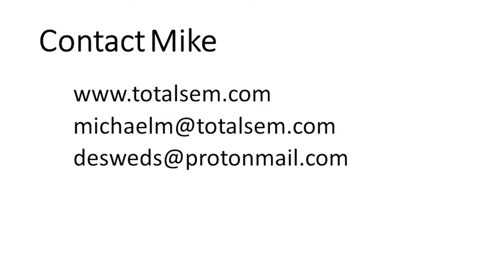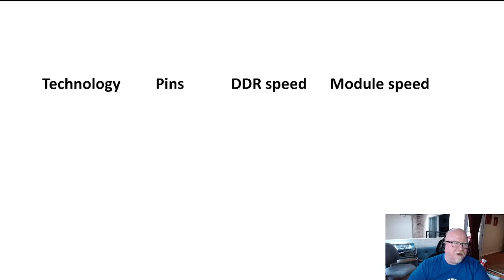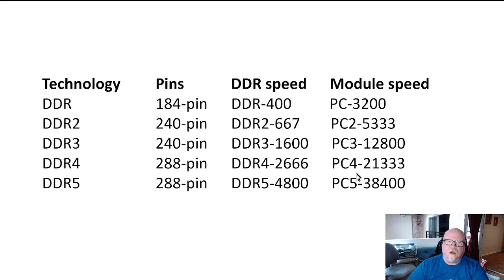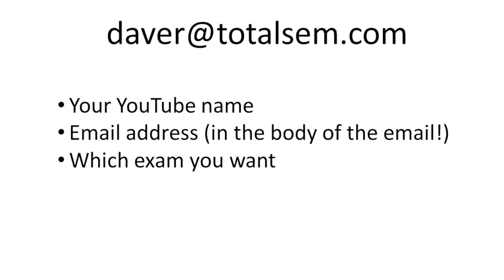Mike Meyers LIVE Q & A Wednesday, June 29, 2022 - What you need to know about RAM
Join Mike LIVE as he answers your tech questions about all things technical and studying for CompTIA certifications. Amazing discounts on Total Seminars certification prep resources. Mike presents what you need to know about RAM to prepare for the CompTIA A+is exam(s) and probably a little more!. More big news:  Mike holds a contest to give away access to any one of our TotalTester Online (TTO) practice tests, today!